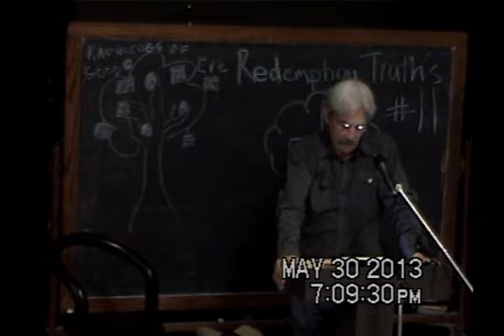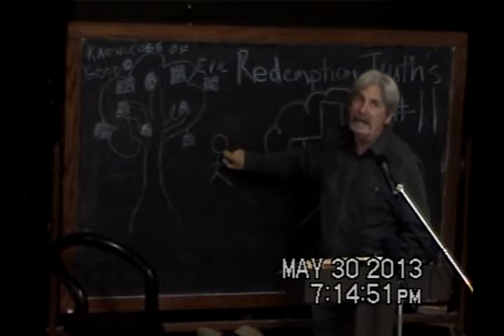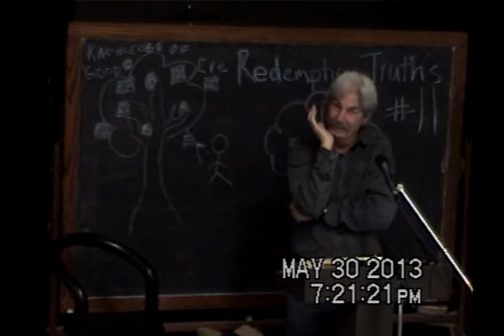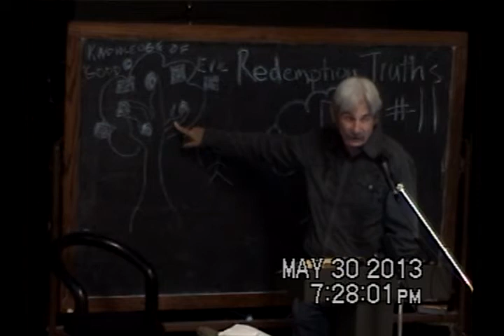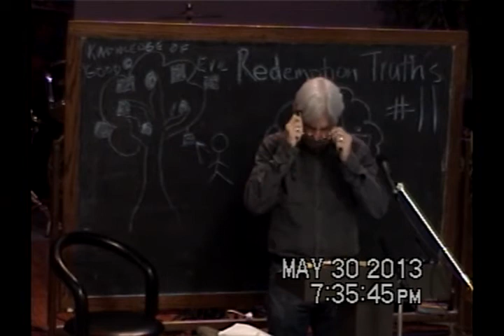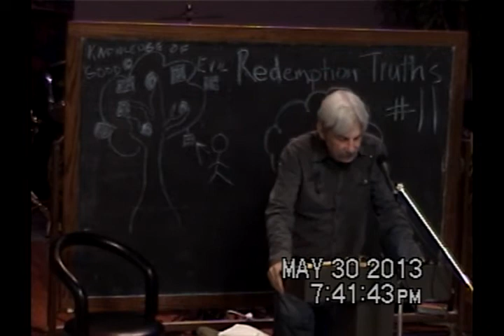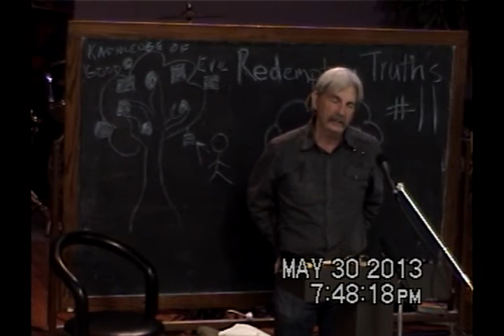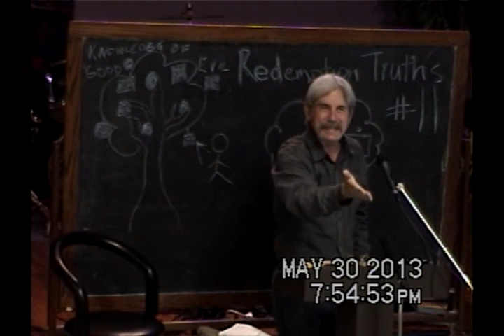11 The Difference Of Kind